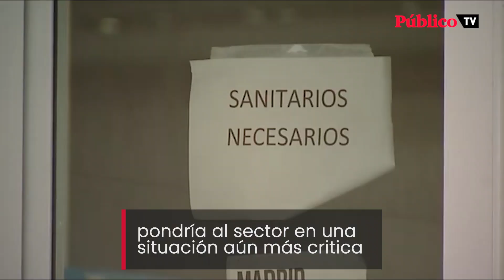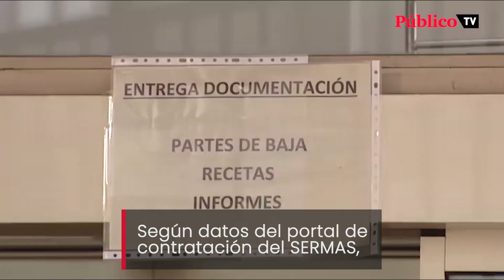Ayuso presume de nuevo hospital sin médicos para gestionarlo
Según el Sermas, a 22 de septiembre de 2020, la Comunidad de Madrid aún seguía sin hacer efectivo el contrato de 2.500 sanitarios como refuerzo al coronavirus. Es más, había reducido los contratos de julio a agosto. ¿Contratará a esos 2.500 efectivos para su hospital de pandemias o machacará aún más al sector derivando médicos de otros centros para evitar ese gasto? Parece que la presidenta de la Comunidad de Madrid se decanta por la segunda opción.